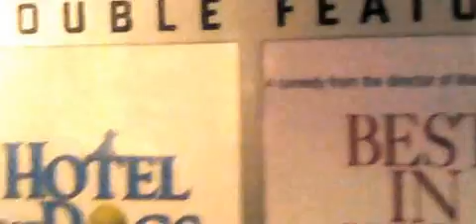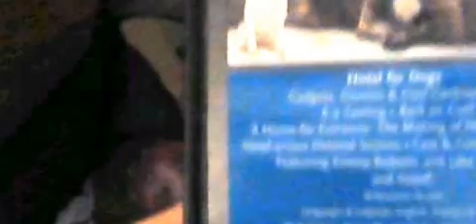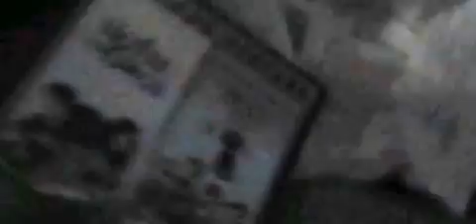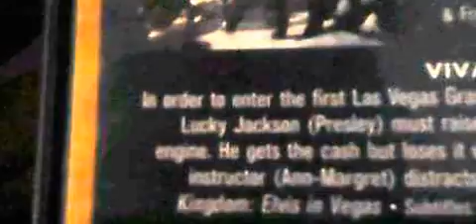DVD Update For April 9th, 2017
I Got 2 DVDs At Ollie's Yesterday